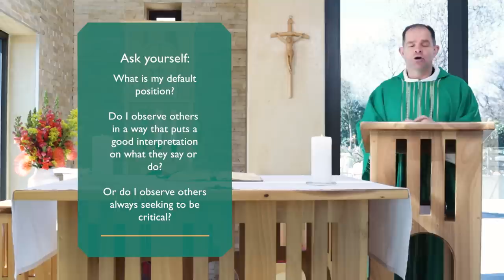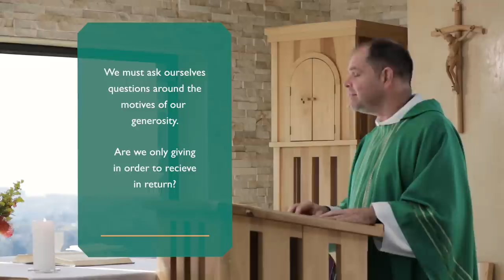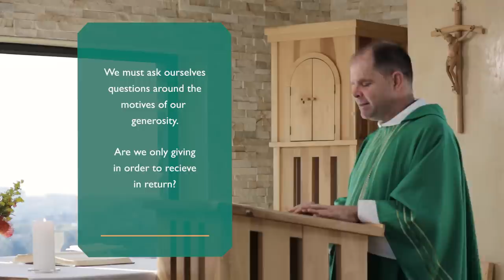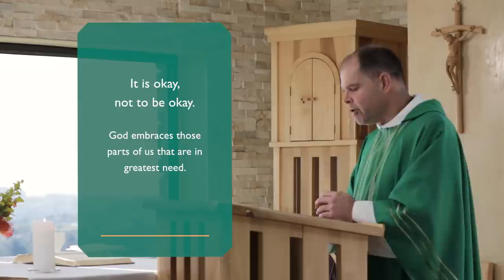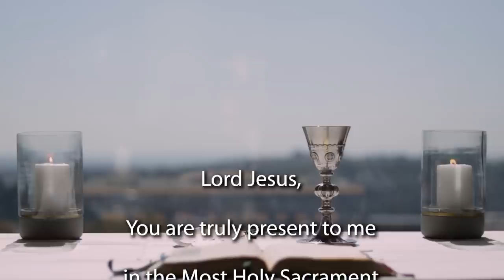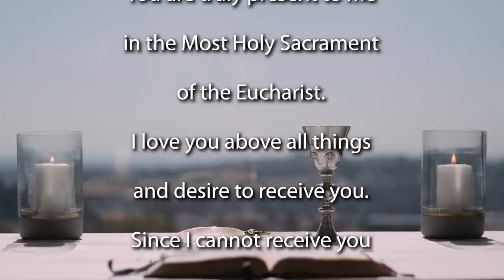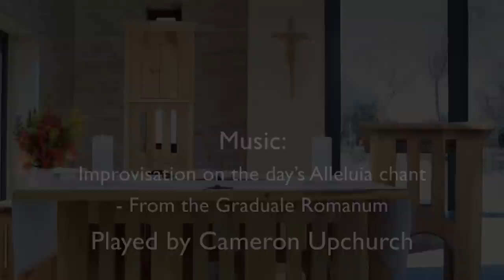Mass 22nd Sunday Ordinary time 2022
Join the Jesuit Institute South Africa and Fr Russell Pollitt SJ to celebrate Mass for the 22nd Sunday of Ordinary Time - year C.

       • First Reading Sirach 3:17-20,28-29
       • Psalm 68:4-7,10-11
       • Second Reading Hebrews 12:18-19,22-24
       • Acclamation Matthew 11:29